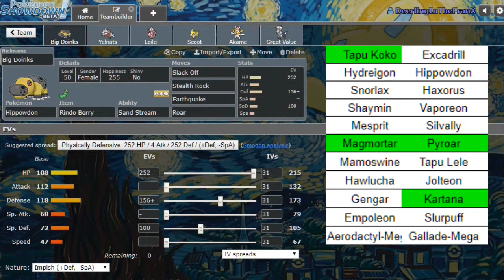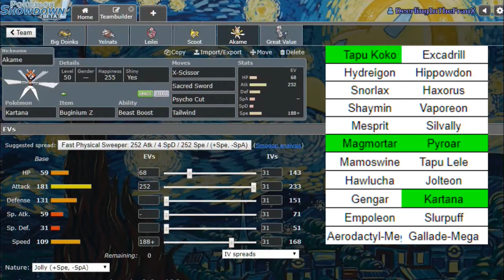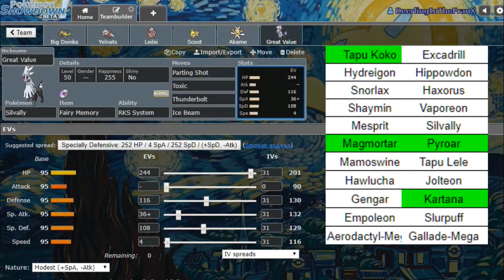Choice Scarf Sand Rush? | PCL S1W5 vs Sydney Silvallys/Drake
Week 5 of the PCL is here and we desperately need another win! We are taking on Drake and his Sydney Silvallys, with threats like KokoLucha, Mamoswine, and Hydreigon!

With juuust a little bit of heat on the team, can we turn our first win into a streak?

Be sure to leave a like for Kartana in its most savage state :]